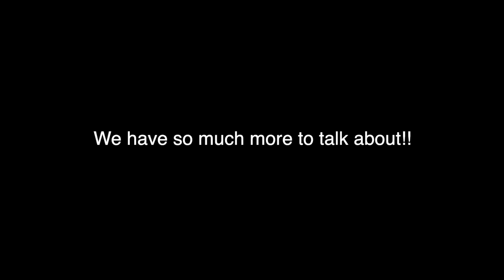WE ARE MOVING! *SURPRISING*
The rumors are true!!! We are moving! We are moving to Nashville, Tennessee this August. We are so stoked but also pretty nervous to be the new kids on the block lol. This was definitely some surprising news so if you have any questions comment on our community page or instagram!!

We are identical twin brothers that love sharing our life with you!! We both are 16 years old and 2 minutes apart! We both love doing all sorts of fun things!!

POSTING SCHEDULE
FAQ
Who is older? Brock but just by two minutes.

How do I tell you apart? I honestly don't really know, but after watching a few videos you will seem to catch on.

Are you Identical or fraternal twins? We are Identical twins.